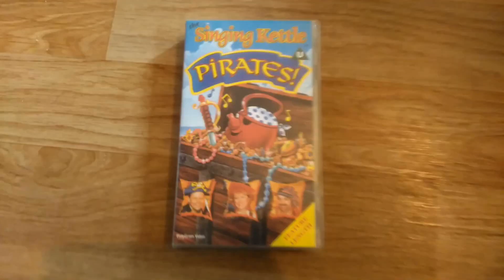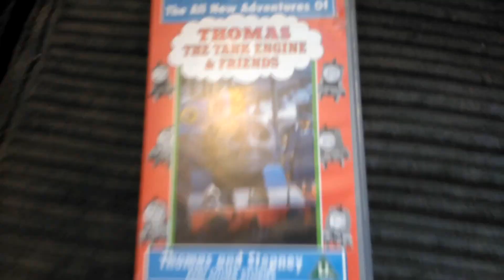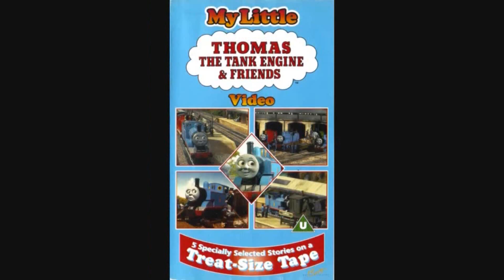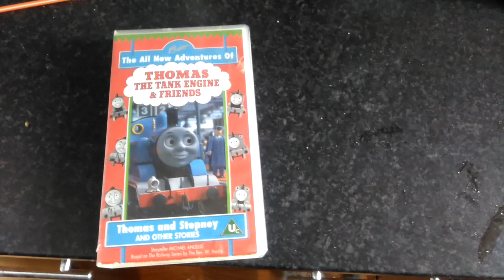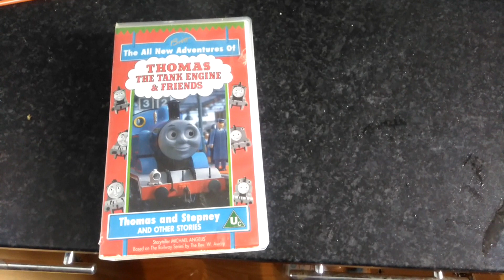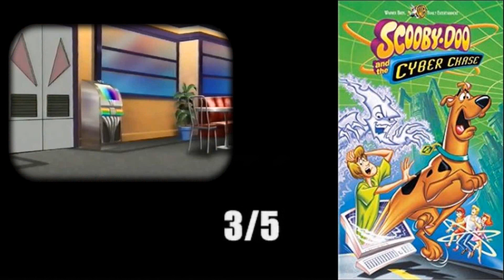"Thomas and Stepney and Other Stories" - Gondarth's Video Memories - Episode 64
This was one of the earliest videos in the Thomas and Friends collection. This has been a long time coming. Time to look at Thomas and Stepney and Other Stories from 1995!

Also, pay attention to the end for something important...

Videos featured:
Thomas and Stepney and Other Stories (1995)